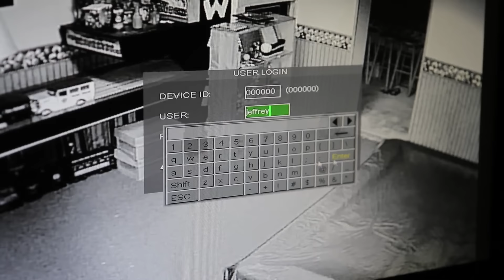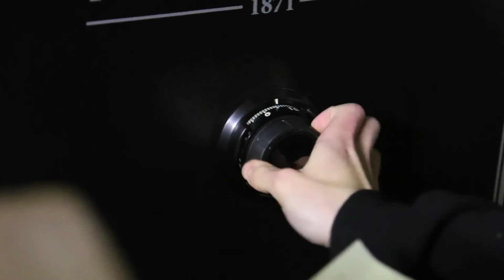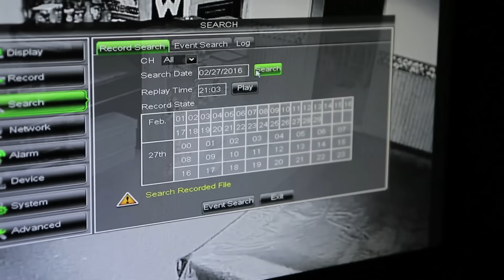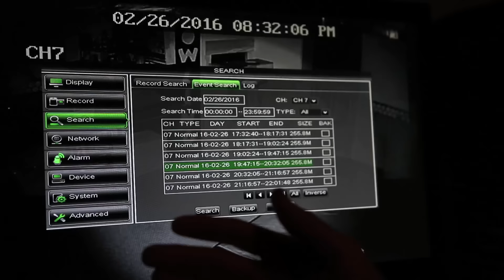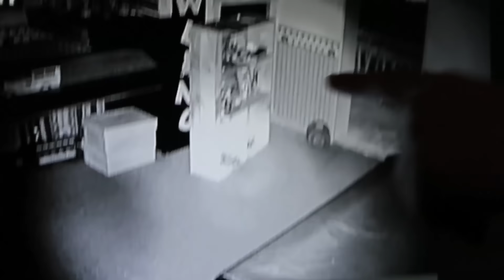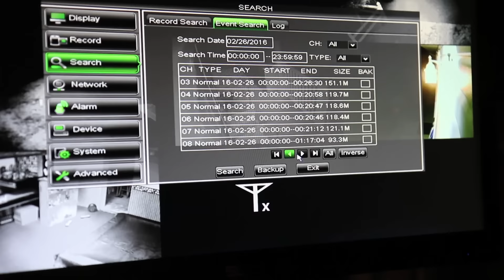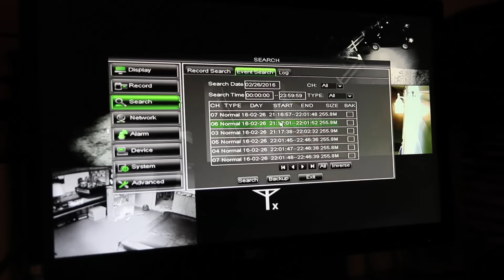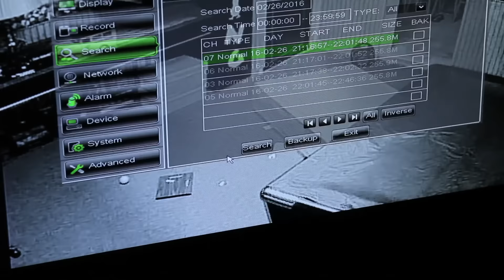HACKING THE SECURITY FOOTAGE!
Jesse and Corn attempt to hack into Psycho Dad's security system to try and see him open the safe.